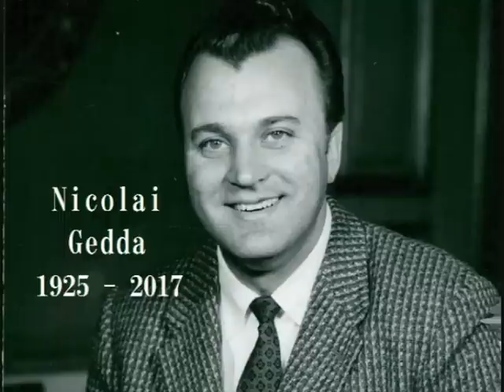66 Great Tenors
01 Enrico Caruso（Italy 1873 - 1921）
02 John McCormack (Ireland 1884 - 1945)
03 Giovanni Martinelli (Italy 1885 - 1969)
04 Tito Schipa（Italy 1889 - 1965）
05 Beniamino Gigli（Italy 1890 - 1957）
06 Richard Tauber（Austria 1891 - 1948）
07 Giacomo Lauri-Volpi（Italy 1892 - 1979）
08 Peter Pears (UK 1910 – 1986)
09 Anton Dermota (Slovenia 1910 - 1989)
10 Jussi Björling（Sweden 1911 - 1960）
11 Ferruccio Tagliavini（Italy 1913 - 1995 ）
12 Richard Tucker (USA 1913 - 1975）
13 Wolfgang Windgassen (Germany 1914 – 1974)
14 Mario Del Monaco（Italy 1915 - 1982）
15 Ernst Haefliger（Swiss 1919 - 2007）
16 Franco Corelli（Italy 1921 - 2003）
17 Gianni Poggi (Italy 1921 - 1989）
18 Giuseppe Di Stefano（Italy 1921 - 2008 ）
19 Gianni Raimondi（Italy 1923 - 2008）
20 Carlo Bergonzi（Italy 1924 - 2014）
21 Nicolai Gedda（Sweden 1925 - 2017）
22 James King（USA 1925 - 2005）
23 Jon Vickers (Canada 1926 – 2015)
24 Luigi Alva（Peru 1927 - ）
25 Alfredo Kraus（Spain 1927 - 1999）
26 Waldemar Kmentt（Austria 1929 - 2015）
27 Fritz Wunderlich（Germany 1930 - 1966）
28 Luciano Pavarotti（Italy 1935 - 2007）
29 Peter Schreier（Germany 1935 - ）
30 René Kollo (Germany 1937 - ）
31 Vladimir Atlantov (Russia 1939 - )
32 Giuseppe Giacomini （Italy 1940 -  ）
33 Siegfried Jerusalem（Germany 1940 - ）
34 Heinz Zednik (Austria 1940 - )
35 Plácido Domingo（Spain 1941 -  ）
36 José Carreras（Spain 1946 -  ）
37 Neil Shicoff（USA 1949 -  ）
38 Francisco Araiza（Mexico 1950 - ）
39 Rockwell Blake（USA 1951 -  ）
40 Alberto Cupido (Italy　 )
41 Ben Heppner (Canada 1956 - )
42 Christoph Prégardien（Germany 1956 - ）
43 Jerry Hadley (USA 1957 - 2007)
44 William Matteuzzi（Italy 1957 -  ）
45 Giuseppe Sabbatini（Italy 1957 -  ）
46 Andrea Bocelli (Italy 1958 - ）
47 Vincenzo La Scola （Italy 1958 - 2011）
48 Ramón Vargas（Mexico 1960 - ）
49 Marcelo Álvarez（Argentine 1962 - ）
50 José Cura（Argentine 1962 - ）
51 Roberto Alagna（France 1963 -  ）
52 7:11 Marcello Giordani (Italy 1963 -  ）(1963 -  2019)
53 Ian Bostridge（UK 1964 -  ）
54 Antonino Siragusa（Italy 1964 -  ）
55 Michael Schade（Canada 1965 - ）
56 Piotr Beczała（Poland 1966 - ）
57 Salvatore Licitra（Italy 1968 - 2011）
58 Jonas Kaufmann（Germany 1969 - ）
59 Klaus Florian Vogt（Germany 1970 - ）
60 Lawrence Brownlee（USA 1972 - ）
61 Rolando Villazón（France 1972 - ）
62 Juan Diego Flórez（Peru 1973 - ）
63 Giuseppe Filianoti（Italy 1974 -  ）
64 Javier Camarena（Mexico 1976 - ）
65 Vittorio Grigolo（Italy 1977 -  ）
66 Joseph Calleja（Malta 1978 -  ）